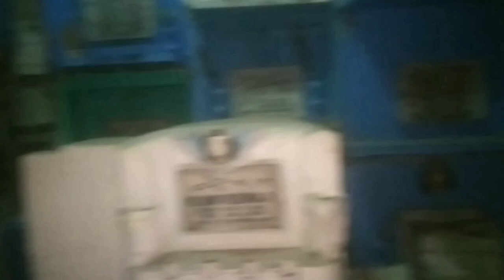makaya ba ninyo umikot sa malawak na siminteryo lalo na marami engkanto nakapalibot at nakasunod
dito ako lagi pinapatayan ng cellphone at halos lahat nawala ang mga iba record ko nasayang dahil pagod at puyat may kakaiba kababalaghan hindi maipaliwanag sa barangka cemetery ng marikina subra dami ng engkanto ang lagi nakasunod😱😱😱